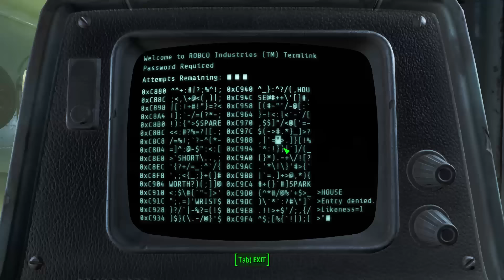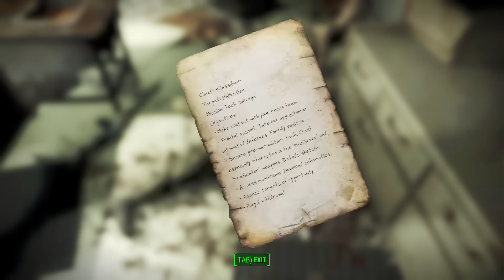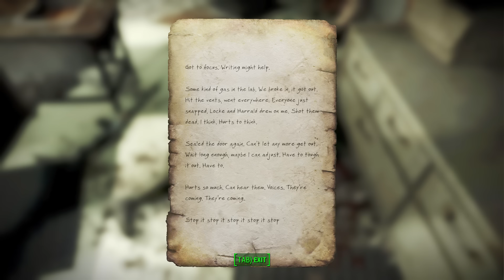Fallout 4 Playthrough - Part 37 - Hallucigen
Are you happy to see me or is that a parrot on your shoulder? Nope, I'm just hallucinating!